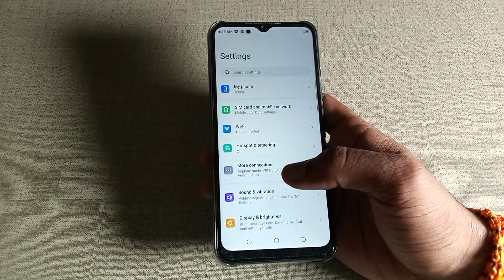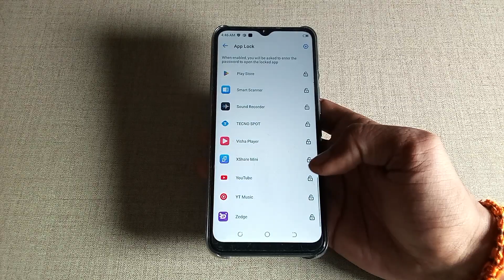Tecno Pova Neo, how to set app lock, app lock set kaise karen